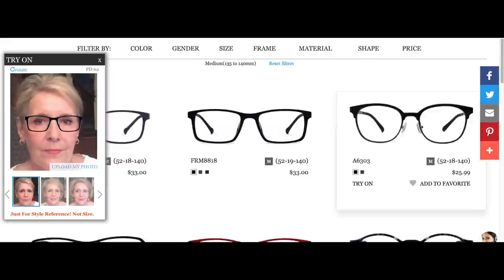Ordering Eyeglasses Online + QVC TSV It Cosmetics Available Now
In a previous video I shared my experience of orderling my contact lens online. Today I will show you the eyeglasses I purchased, and the free pair I received. Also the IT Cosmetics QVC TSV for Nov. 11, is available now, it's a great deal , if you need it!!. It's the Top 5 Superstars, and more.

Firm Buy 1 Get 1 FREE from Firmoo (As low as $19 for 2 pairs)
code: buy one get 1 free: 3c458e8b94

The pair I purchased: OBU1020A

My free Pair

The video where I ordered the contacts, and discussed the glasses

Below are a some links to help you locate, and price a product. Always check for the best price possible. If you should click on these links, hopefully I may receive income.
Some beauty, health and misc. items I have purchased, and really liked from AMAZON
PRODUCTS MENTIONED: * = Products given to me
*TSV $59.95 + free sh/h -
Before Nov. 11th
On Nov 11th. November 11 Item

*Heavenly Luxe Complexion Perfection Foundation Globe Brush

*Superhero Elastic Stretch Volumizing Mascara  $24.00 ( pay less for mine, see below)
ON MY FACE  (not mentioned above)

IT Cosmetics No Tug Waterproof Eyeliner (pencil) navy in the upper waterline
BEST DEAL - QVC 2 for $26.36

IT Cosmetics Superhero Mascara $24.00
BEST DEAL QVC - 2 Full size Mascaras for $26.36:
Ebates - I do earn $5.00, and you receive a $10.00 bonus if you sign up

My favorite "tool" I use to examine my skin, and tweeze my eyebrows.

My video after using Beenigma 3 months, and addressing Cacay Oil

For lighting sometime I use: Floxite Travel Mirror 10X or 12X
I film with my iPad
Clip on Microphone
"FABULOUS WOMEN ON YOUTUBE" (women over 45)